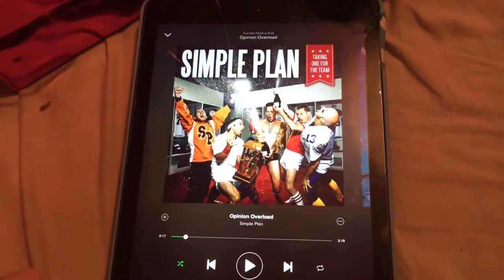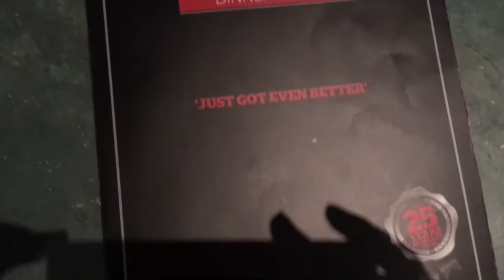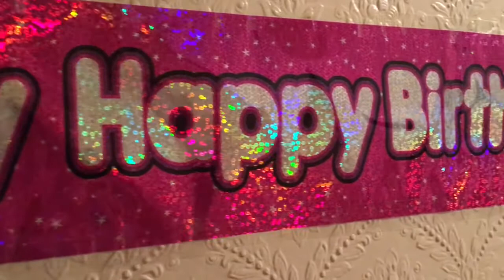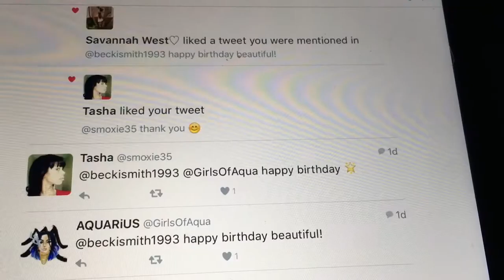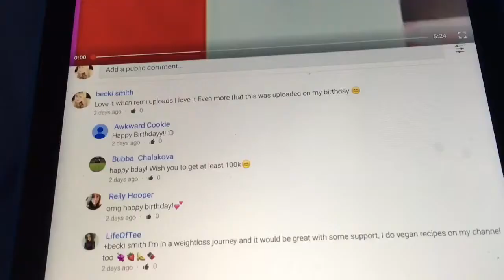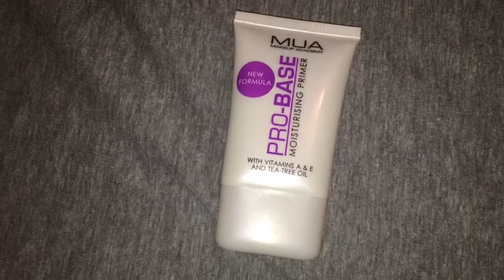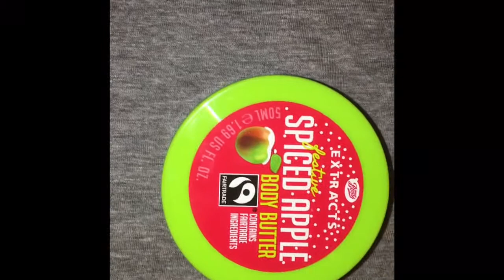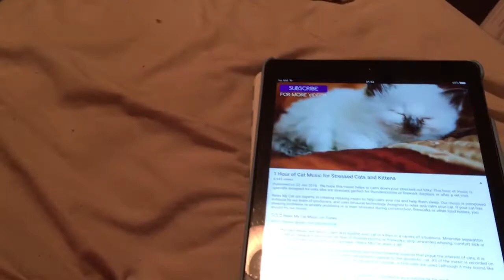Damon's presents and Meadowhall shopping -birthday vlog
★ more infomation and socail media ★
★Comment Like and Subscibe :)